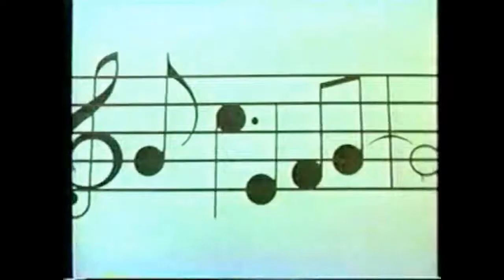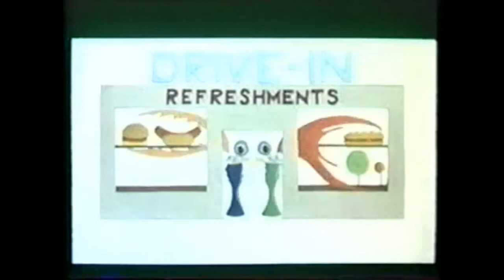9.11.19 - Live Music Improv on Twitch